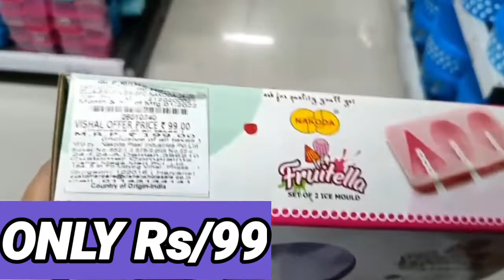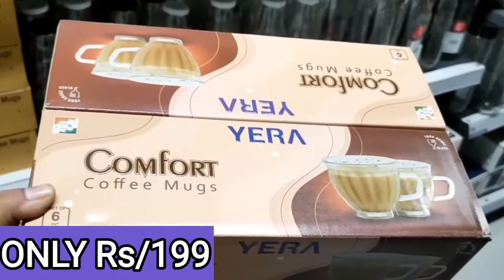ONLINE /OFFLINE Vishal mega mart @9️⃣ kitchen product |Vishal Mega Mart offer today